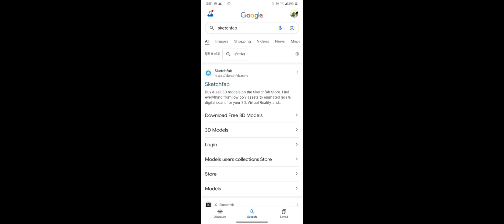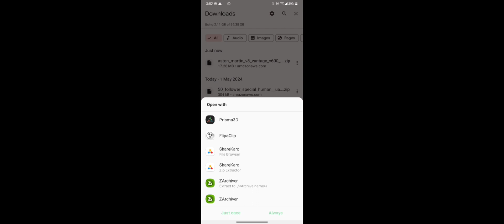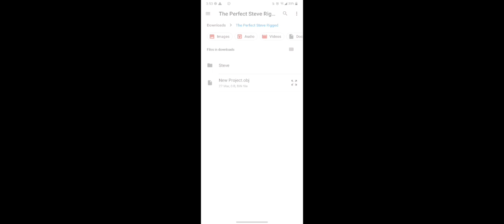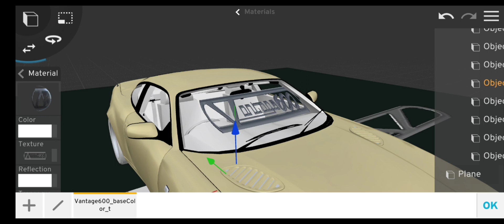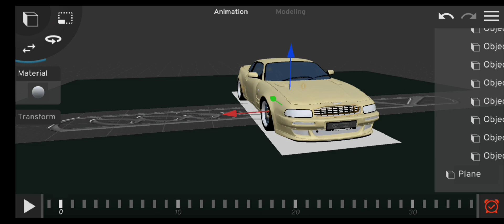How to import 3D model in prisma 3d